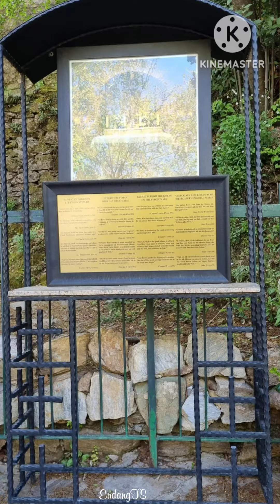Visit to Virgin Mary's house, Selcuk Turkey